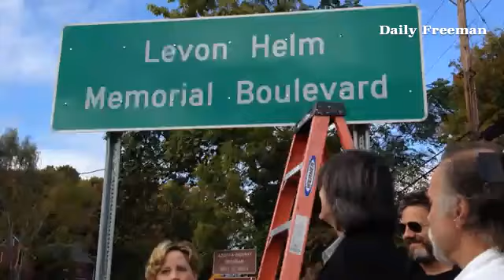Amy Helm speaks at unveiling of Levon Helm Blvd.